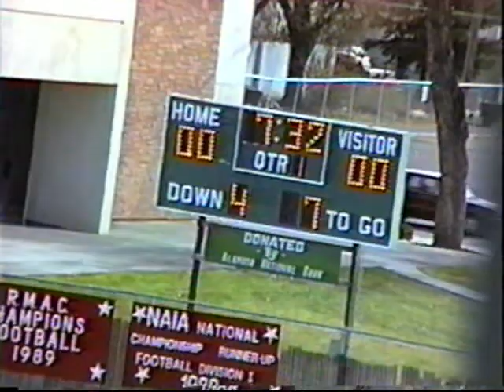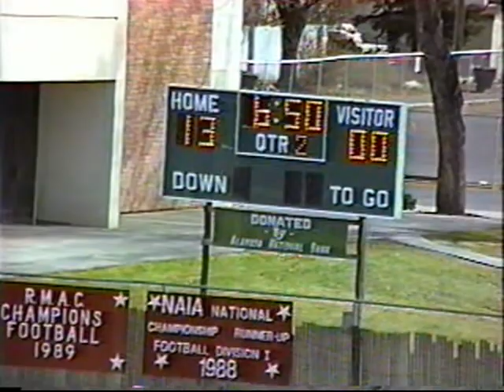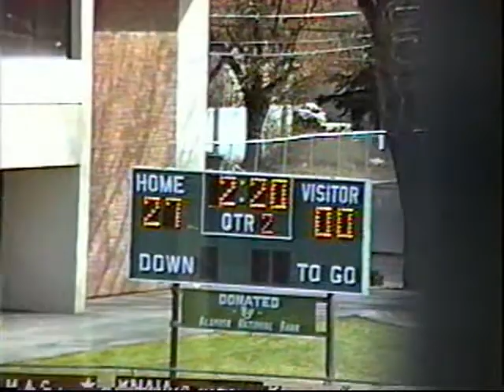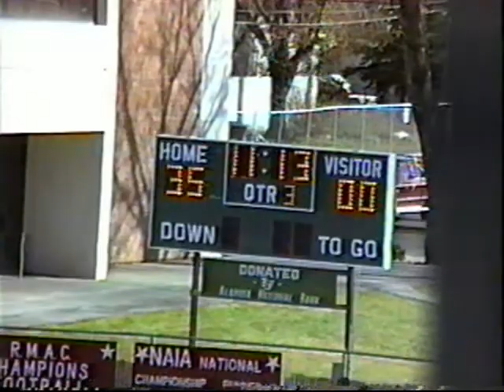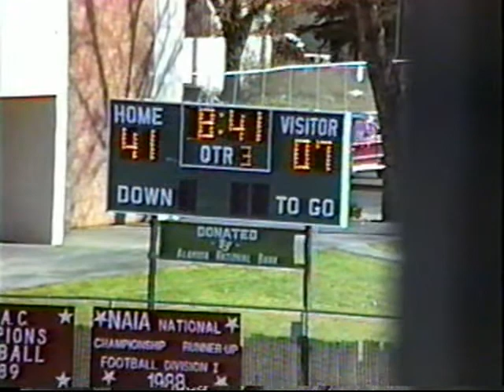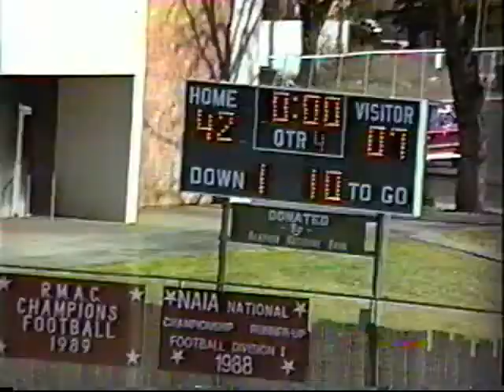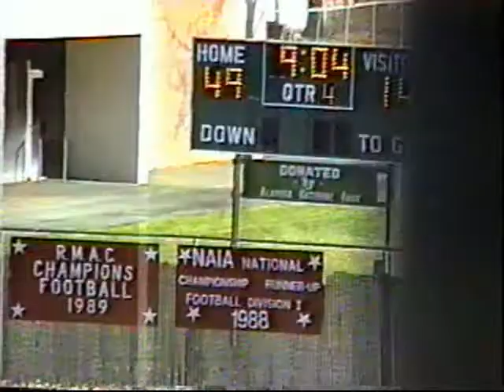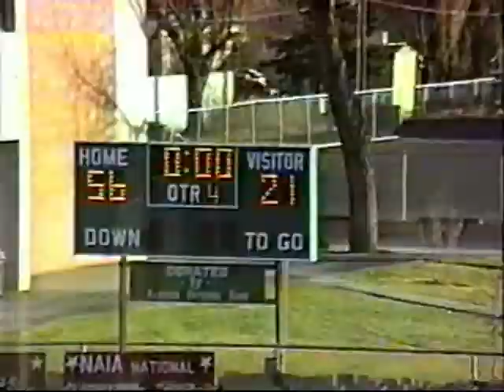Adams State vs Fort Lewis (1989)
Adams State College defeats Fort Lewis College, 56-21, to win the Musket Bowl. The win occurred on the final regular season week of the 1989 season.